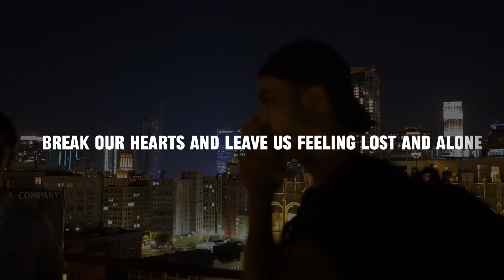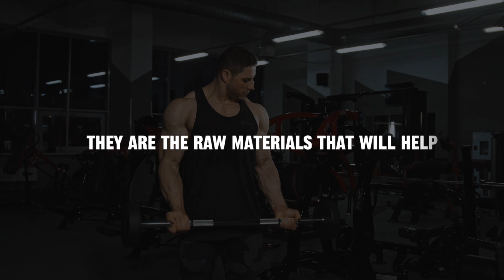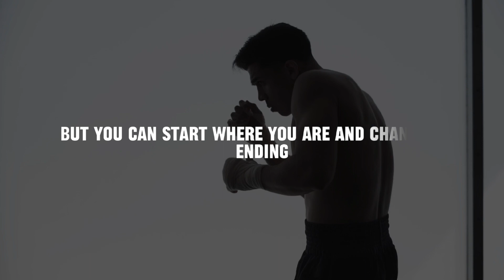Don't complain Rebuild yourself | Best Motivational Speech